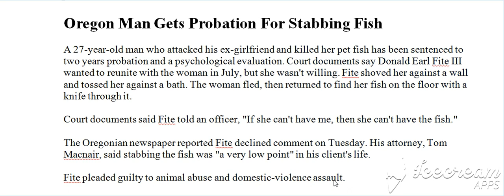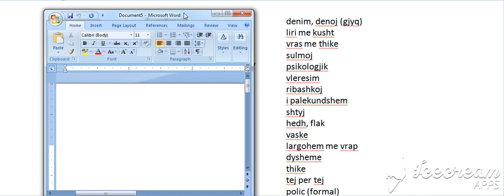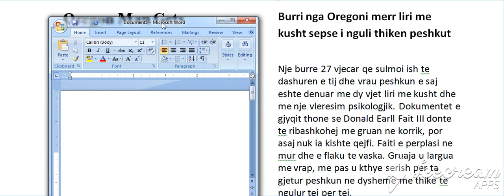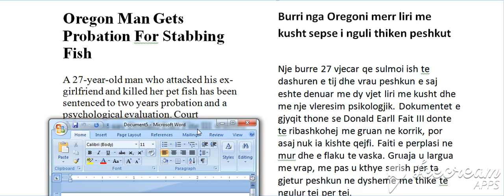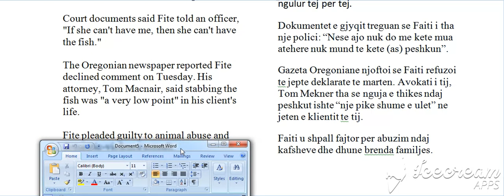Raportet e dyta, Raporti 12, B (Bejini SUBSCRIBE per te pare te githa videot)